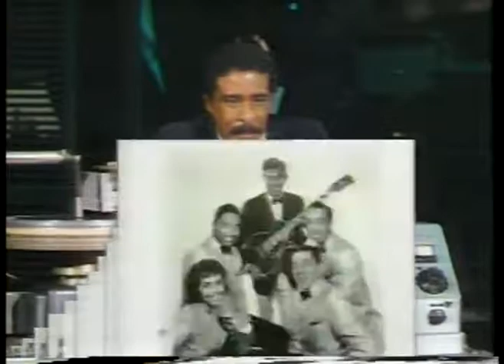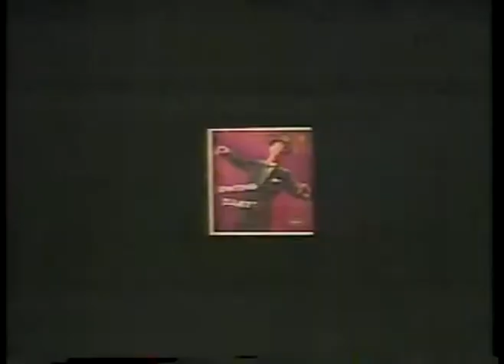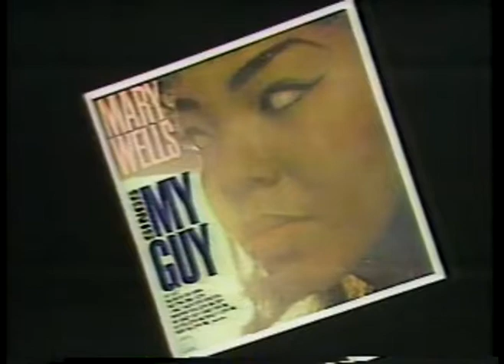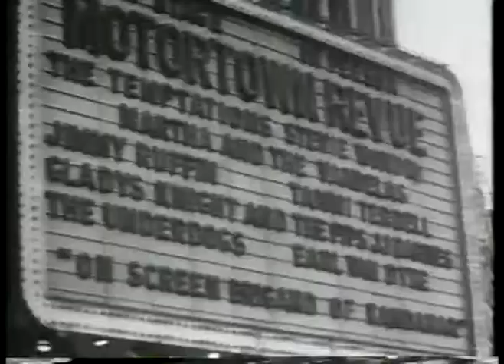Music - Special - MoTown's 25th Anniversary Show - Yesterday & Today & Tomorrow